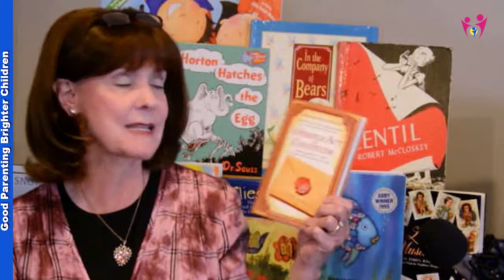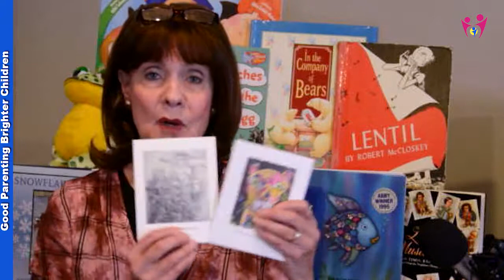Grateful: Why is Expressing Gratitude So Important for Health & Happiness?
Thanksgiving is a time to be grateful and for expressing gratitude but being grateful and having an attitude of gratitude should be something we practice all year long.

Did you know that gratitude is considered a universal trait and being grateful has been scientifically shown to have health and other benefits?

Discover fun and meaningful family activities that foster gratitude all year long.

Teach your children how to be grateful, how to have a grateful heart and the positive things that happen when using gratitude in their lives.  Develop an appreciation of how a gratitude journal can help them see what they can be grateful for.

Books:

Thanks! By Robert A. Emmons

The Letter Box: A Story of Enduring Love by Mark & Diane Button

A Simple Act of Gratitude by John Kralik

Simple Abundance by Sarah Ban Breathnach

Chicken Soup for the Soul: The Power of Gratitude: 101 Stories about How Being Thankful Can Change Your Life by Amy Newmark & Deborah Norville